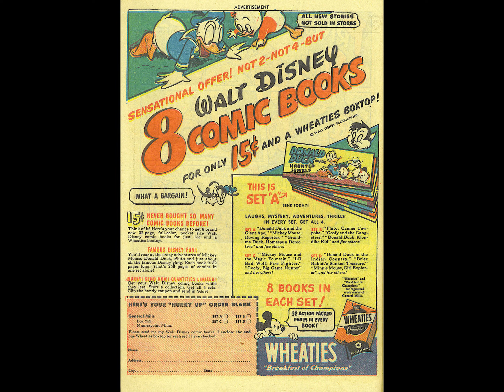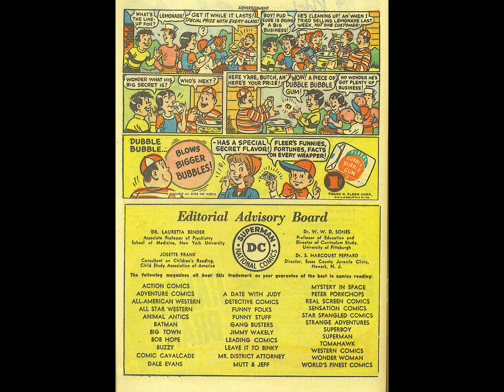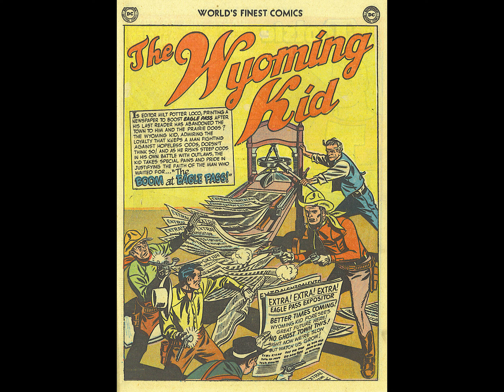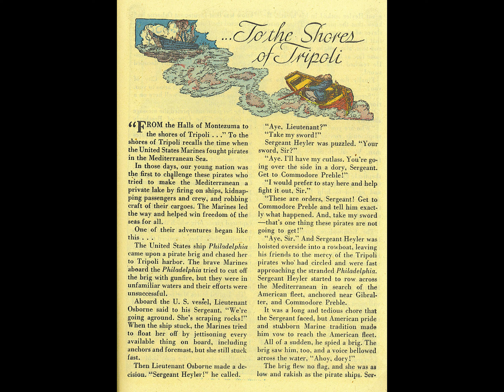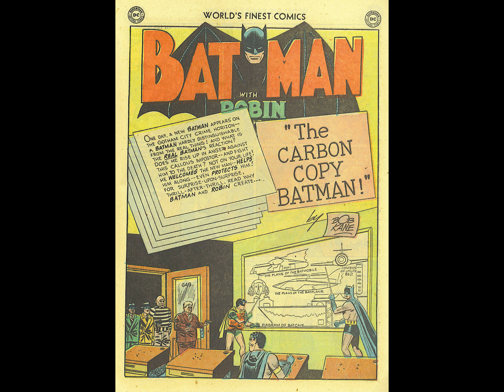World's Finest Comics v1941 #054